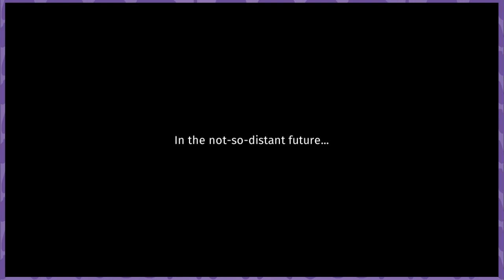COCINA APOCALÍPTICA - Overcooked con Mostacho - Parte 1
Quieres donar?

Mándenos sus cositas:
Sucursal Apolo
CP 83101